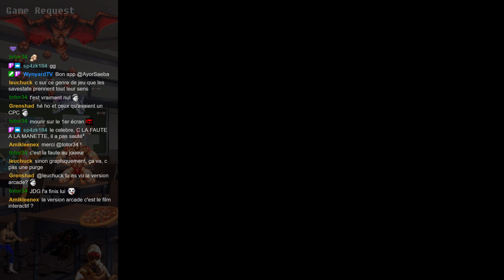Game Request : Dragon's Lair NES (Part 1)